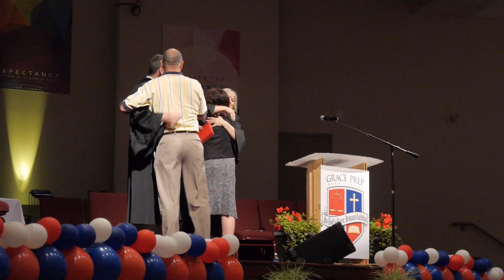Grace Prep Graduation 2016 (11 of 13) Blessings